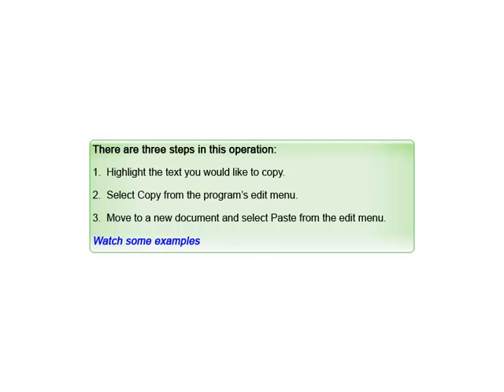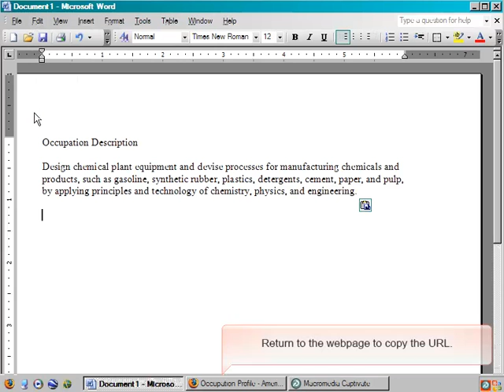Copy and Paste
How to copy and paste on your computer.